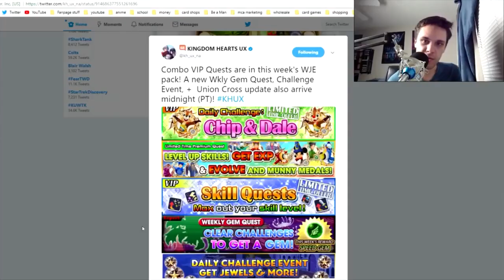Khux - Free Medals for Everyone! Limited VIP Boards and Coins